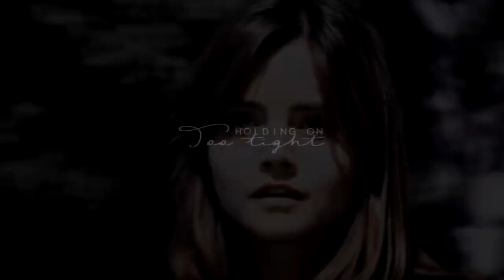dancing with your ghost | crossover/au couples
Theme: lost lovers crossover/au
Colouring: autumnfantasy
Song: /watch?v=Qzc_aX8c8g4

Editors:
- Pinkly with Steve Rogers & Negan
- PinkyPanda with Kirk & Clara
- Serendipity with Kate & Scott
- Thewildviolet with Ana De Armas & Henry Golding
- Magicxmerl with Hope & Landon
- Barbedrotten with Jenny Boyd & Dan Torrence
- Eramenta with Sebastian Stan & Chloe Bennet